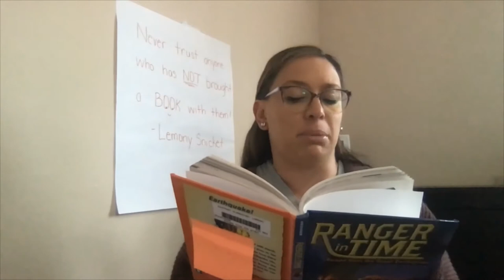Lunch with a Librarian: Ranger in Time Chapters 7-8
Join Miss Alyssa on Tuesdays and listen to the book Ranger in Time by Kate Messner.  Each week she will read a few chapters, while you munch on your lunch. This video features chapters 7-8.

Here's a little bit about this great series which is most appropriate for children in grades 2-4:  "Meet Ranger! He's a time-traveling golden retriever who has a nose for trouble . . . and always saves the day!"